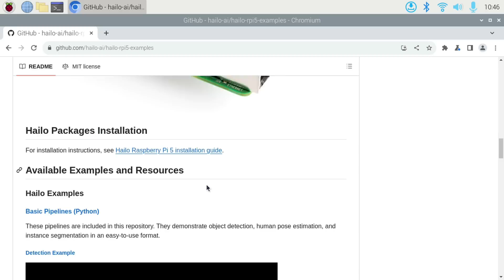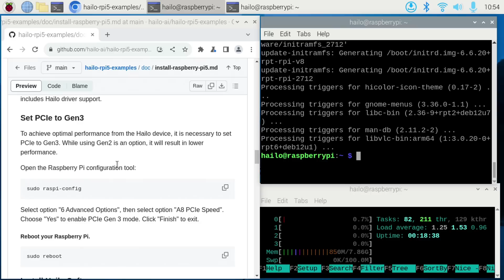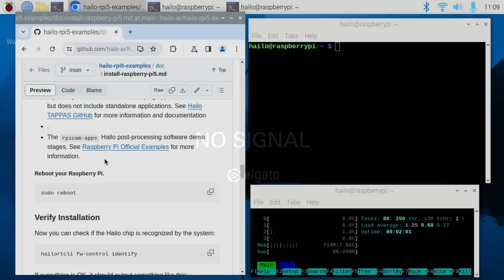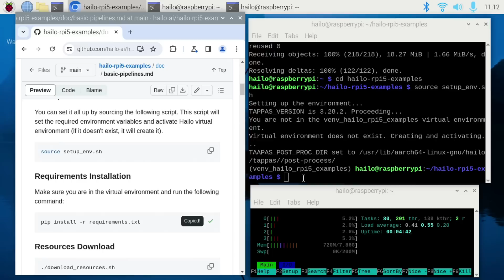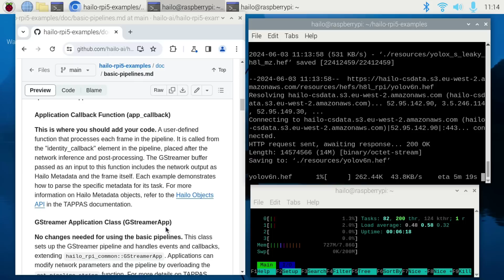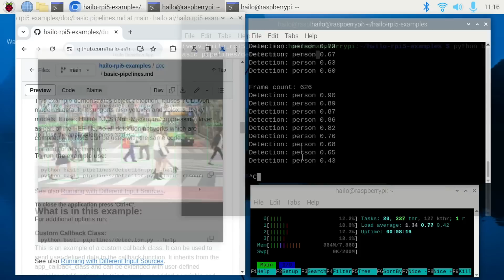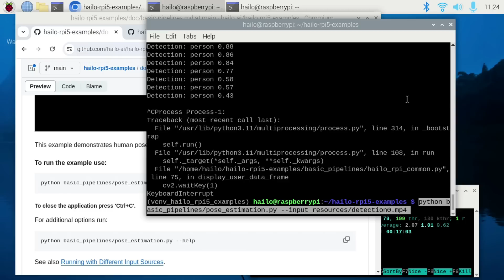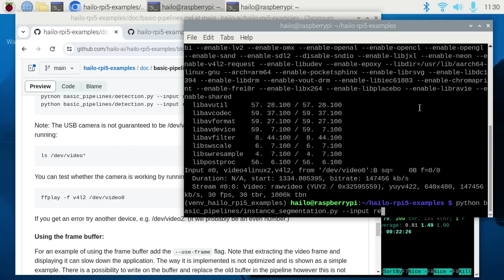Raspberry Pi AI Kit - Unboxing and Installation Guide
The latest AI Kit for Raspberry Pi 5, empowered by Hailo, is now ready for you to explore! We have created a brief tutorial to assist you in unboxing, assembling, and installing the new AI kit.

Contents:
00:00 - Introduction
01:30 - Hardware Introduction
01:52 - Hardware Installation - Unboxing Raspberry Pi AI Kit
03:14 - GitHub Repository Review
03:50 - Raspberry Pi Software Installation
05:47 - Hailo Software Installation
08:08 - Hailo Basic Pipelines Installation
09:25 - Application Structure Overview
11:18 - Detection Application Demo
13:51 - Pose Estimation Demo
14:17 - Instance Segmentation Demo
15:54 - Conclusion, Upcoming Raspberry Pi Projects, and Community Engagement

raspberrypi announced it has selected Hailo to enable advanced AI capabilities for Raspberry Pi 5. The new partnership will empower both professional and enthusiast creators to enhance their AI projects.
The new AI Kit is priced at $70 and can be further explored on Raspberry Pi's

To support the expanding network of Hailo developers and new Raspberry Pi users, Hailo is launching an online developer community with tutorials, FAQs, and resources to inspire innovation among creators and developers.